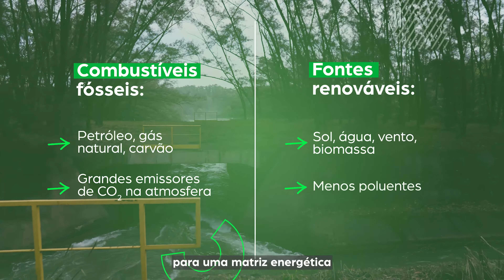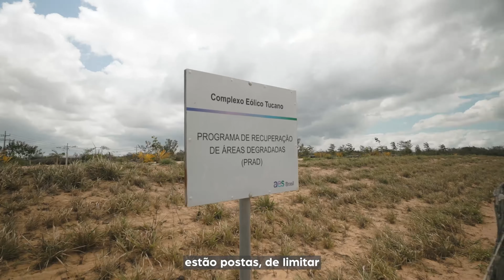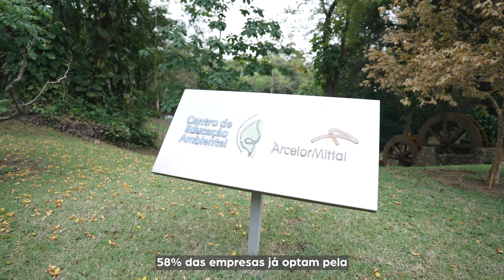O que é Transição Energética? | A indústria faz parte da solução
As práticas de eficiência energética e as fontes renováveis terão participação cada vez mais relevante nas atividades industriais no mundo. E o Brasil pode liderar a transição energética. Assista ao vídeo e entenda.

Este vídeo faz parte da série Transformação Verde - A Indústria faz parte solução. Veja também os vídeos com cases da indústria e os desafios da implementação da economia circular.

➡ A websérie “Transformação verde: a indústria faz parte da solução” mostra, em 12 vídeos, como a indústria já é protagonista no desenvolvimento de iniciativas sustentáveis, e apresenta os 4 pilares considerados essenciais pelo setor.